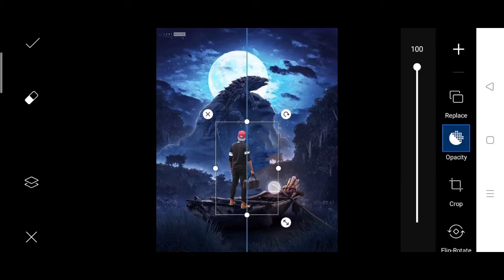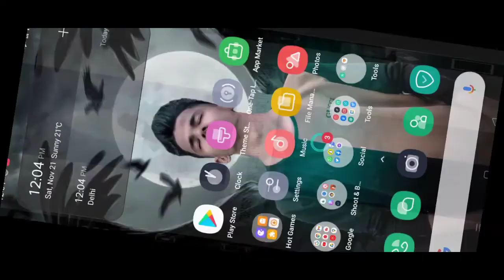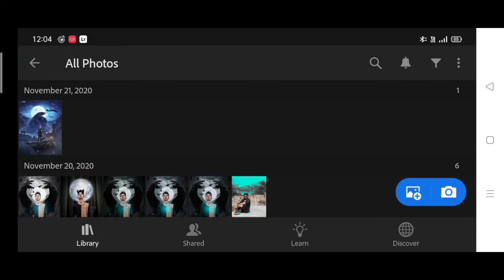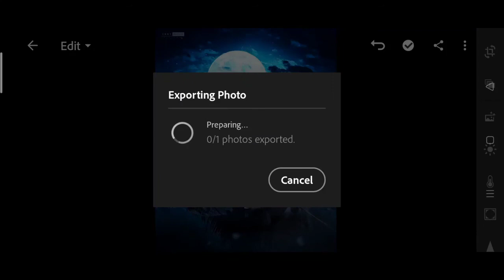Sony Jackson adventure time concept photo editing in PicsArt | Sony Jackson new photo editing picsar